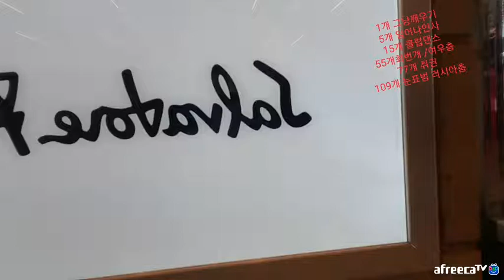190531 1타강사 7[vod]